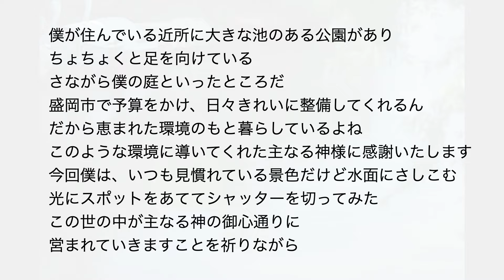水面に差しこむ光に心を奪われるように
水面に差し込む光にスポットをあてて、その思いを歌にしてみました。